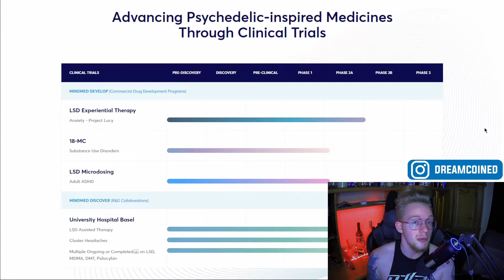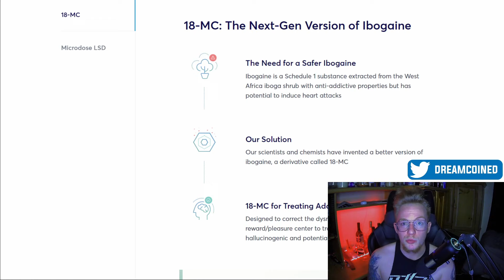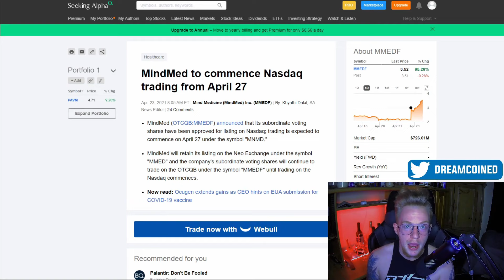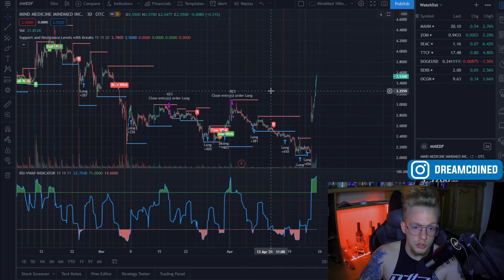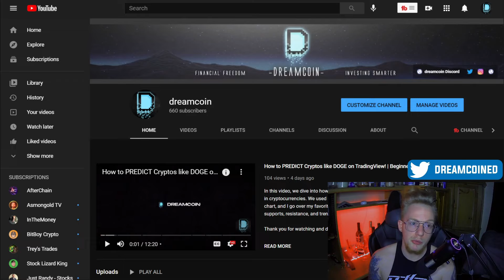Mind Medicine (MindMed) To $50?! | MNMD Best Stock To Buy NOW? | NASDAQ Listing!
MindMed is a fantastic OTC buy right now as the company is developing very unique treatments for the pharmaceutical industry, possibly setting themselves up to lead an entire niche into future treatments. I value them over 500% up from where they are currently over the next couple years.

INVEST BASED OFF OF YOUR OWN RESEARCH AND DATA.*

Topics:
0:00 - Intro
0:50 - What MindMed Does
1:35 - 18-MC Treatment For Addiction
2:15 - LSD Treatments
3:27 - NASDAQ Listing Date
3:58 - MMEDF Chart Analysis
4:42 - Where I See MMEDF Stock Price Going